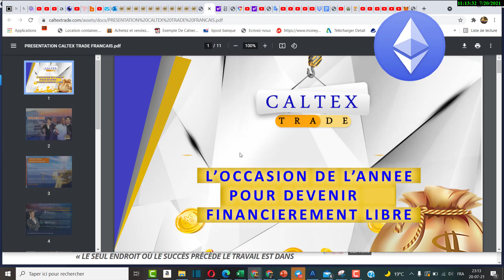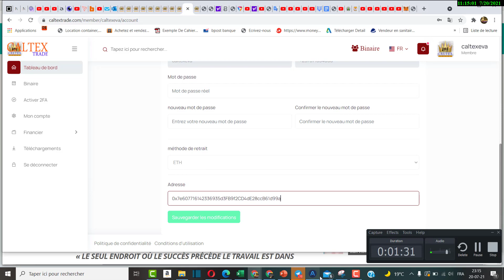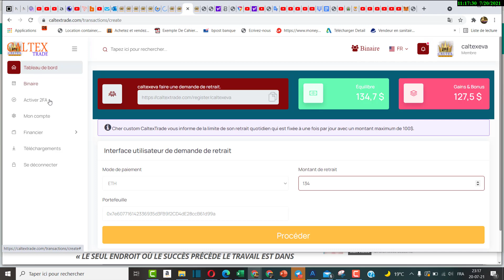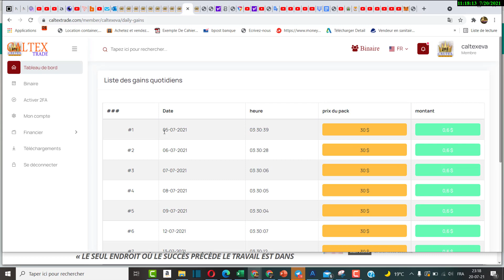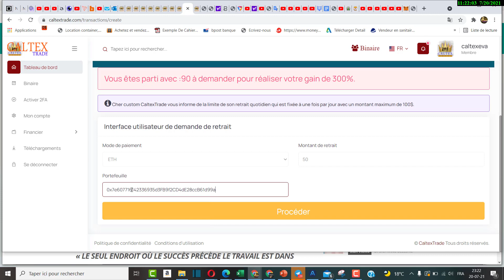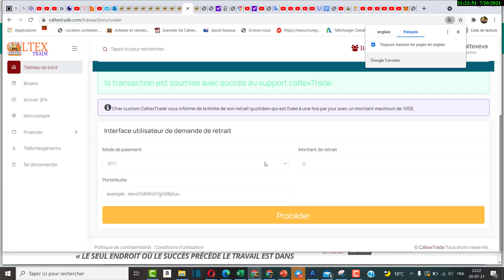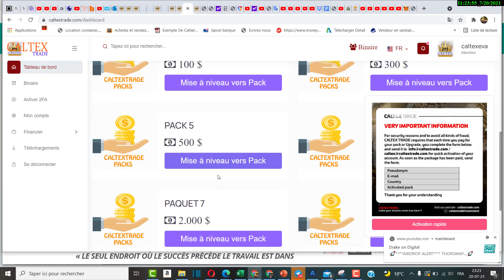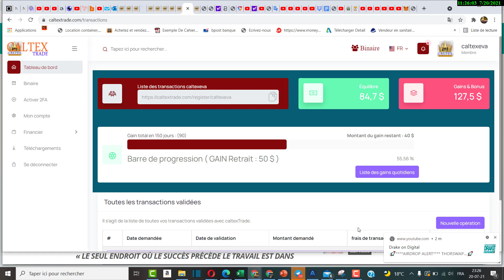CALTEXTRADE MON PREMIER RETRAIT DE 50 DOLLARS APRES LA PHASE D'OBSERVATION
👑👑⚡💥👌CALTEXTRADE📲📲🤑🤑👑💫⚡💥
Nous nous spécialisons dans l’achat et la vente de pétrole dans le monde entier et aussi dans le forex, le trading sportif et l’arbitrage de crypto-monnaie avec les meilleures équipes de trading professionnelles au monde.

FRAIS DE RETRAIT ESTIMÉ SEULEMENT A 5%
1️⃣ Inscrivez vous
2️⃣ Investissez pour activer votre compte

  💸 PACKS💰 ET GAINS⚖️ 💸

PACK 1: BARIL DE $30
GAIN/JOUR: $0.6
GAIN/SEMAINE: $3
GAIN/MOIS: $12
GAIN DE 150 JOURS: $90

PV: 10 Points
PARRAINAGE DIRECT: 10%
UPGRADE ✅

PACK 2: BARIL DE $50
GAIN/JOUR: $1
GAIN/SEMAINE: $5
GAIN/MOIS: $20
GAIN DE 150 JOURS: $150

PV: 18Points
PARRAINAGE DIRECT: 10%
UPGRADE ✅

PACK 3: BARIL DE $100
GAIN/JOUR: $2
GAIN/SEMAINE: $10
GAIN/MOIS: $40
GAIN DE 150 JOURS: $300

PV: 25 Points
PARRAINAGE DIRECT: 10%
UPGRADE ✅

PACK 4: BARIL DE 300$
GAIN/JOUR: $6
GAIN/SEMAINE: $30
GAIN/MOIS: $120
GAIN DE 150 JOURS: $900

PV: 65 Points
PARRAINAGE DIRECT: 12%
UPGRADE ✅

PACK 5: BARIL DE 300$
GAIN/JOUR: $10
GAIN/SEMAINE: $50
GAIN/MOIS: $200
GAIN DE 150 JOURS: $1500

PV:  180 Points
PARRAINAGE DIRECT: 12%
UPGRADE ✅

PACK 6: BARIL DE 1000$
GAIN/JOUR: $20
GAIN/SEMAINE: $100
GAIN/MOIS: $400
GAIN DE 150 JOURS: $3000

PV:  490Points
PARRAINAGE DIRECT: 15%
UPGRADE ✅

PACK 7: BARIL DE $3000
GAIN/JOUR: $60
GAIN/SEMAINE: $300
GAIN/MOIS: $1200
GAIN DE 150 JOURS: $9000

PV: 490 Points
PARRAINAGE DIRECT: 15%